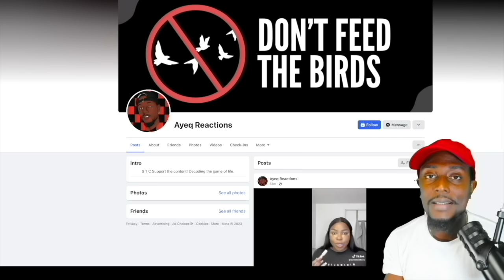Rapper Money Man Bought IG Models Louis Vuitton bags & Look At How They Thanked Him